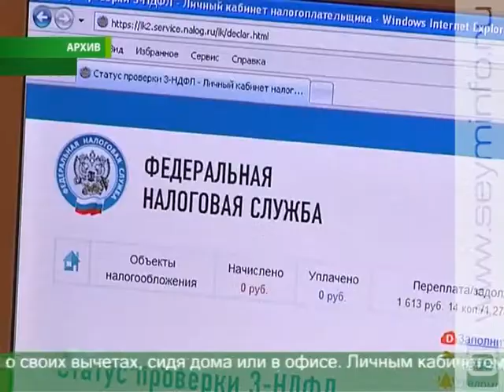Курские налоговики пополнили бюджет более чем на 33 млрд рублей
Более 33 млрд рублей поступило в областной бюджет в прошлом году. Курские налоговики подвели итоги работы. Большую часть суммы обеспечили имущественные сборы, а также налоги на доходы физических лиц и прибыль организаций.